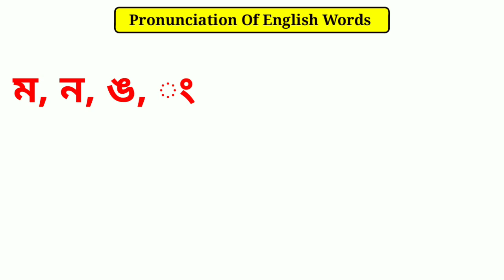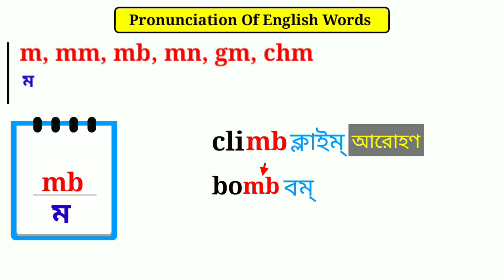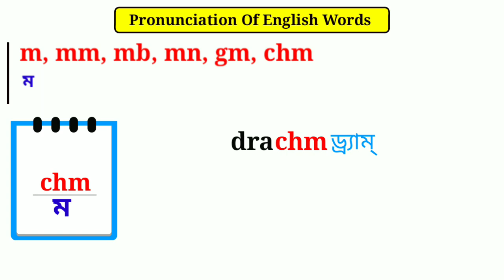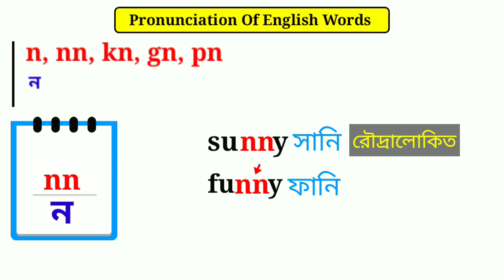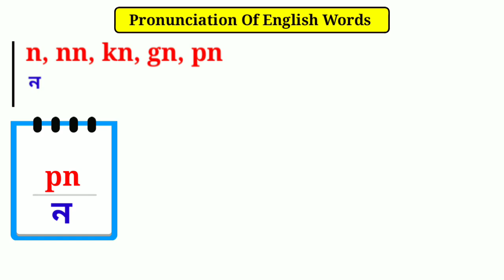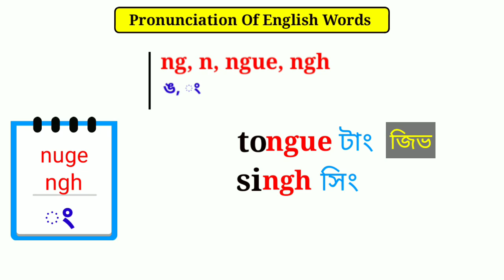Reading To Improve English Pronunciation | English Reading Pronunciation Practice | part-8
reading to improve english pronunciation
english reading pronunciation practice
english reading pronunciation
english reading with correct pronunciation Pronunciation | Part-8
pronunciation of english words for beginners

Pronunciation Of English Words Practice
Every Sound In English Can Be Spelled In Many Ways
The Pronunciation Of The English Letter
english words pronunciation rules
english words pronunciation practice with meaning
how to improve your English reading
how to English reading